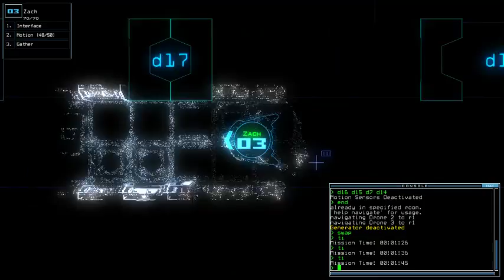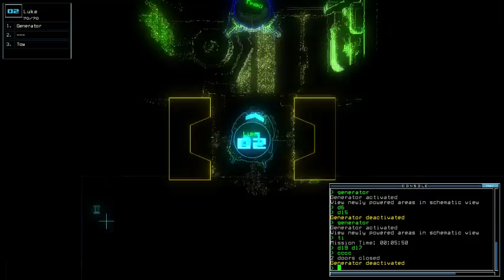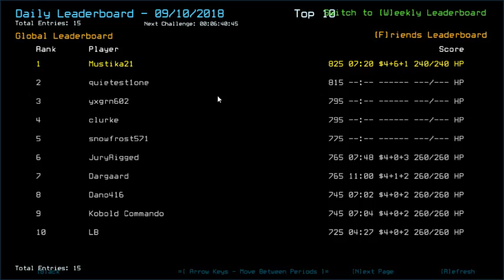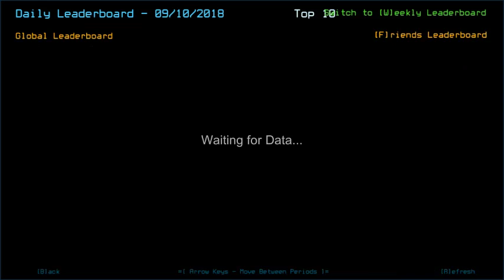Duskers Daily 10 Sep 2018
Welp, Steam decided not to capture that. Thank PC for PrtSc button.

Yeah I play weird when tired.